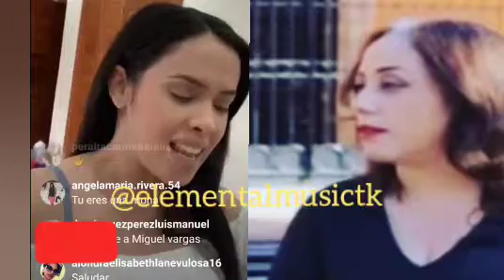Ingri Jorge Habla Del Desalojo De Magaly y La Tora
👉QUE CURA CON ESTE LIVE DEL NAPO Y ROCHY RD MONTAN CALIENTE A YOMEL EL MELOSO CEKY VICINY KIKO CRAZY
👉Se Armoo Sandra Berrocal Demanda a Yomel El Meloso Dj Delio 15 Amotinao Lo El Abuso
👉Sandra Berrocal Demanda a Yomel El Meloso Rochy Rd y El Napo Piden No Meterlo Preso
👉Crazzy Desing vuelve a Remeter En Contra D Yomel El Meloso habla de Demanda parte 2
◥◣◥◣◥◣ Tienda Digitales◥◣◥◣◥◣
◥◣◥◣◥◣GRACIAS◥◣◥◣◥◣